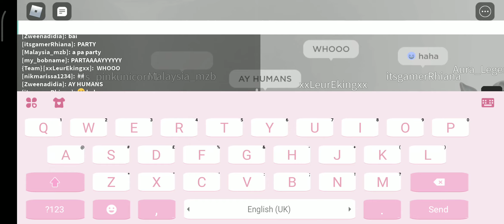/e dance (Roblox)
Game: Roblox
Roblox Game: Infectious Smile